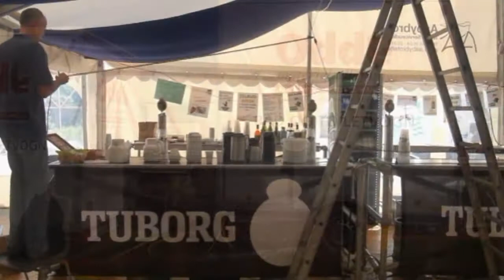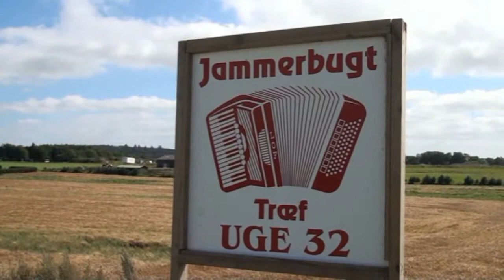Video optaget af Ole Christensen 2017